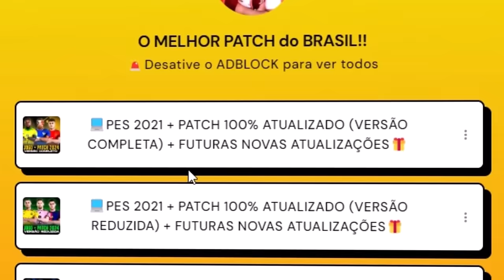EU GANHEI A BOLA DE OURO PARA O VINI JR !!🇧🇷 - PES 2021 COM PATCH 100% ATUALIZADO